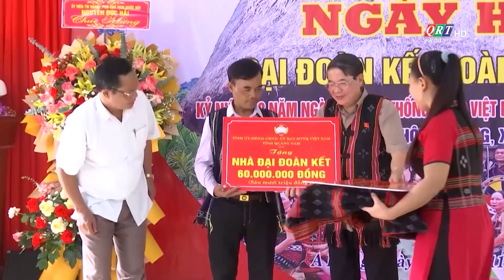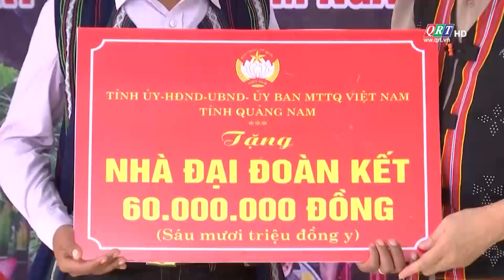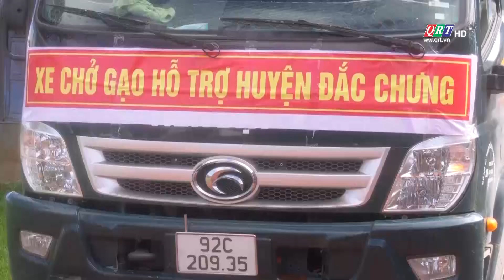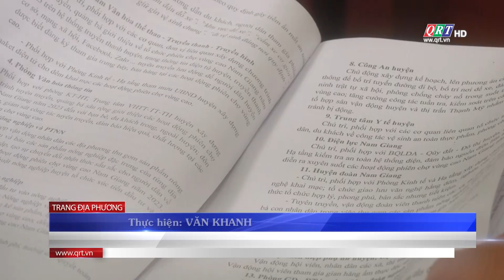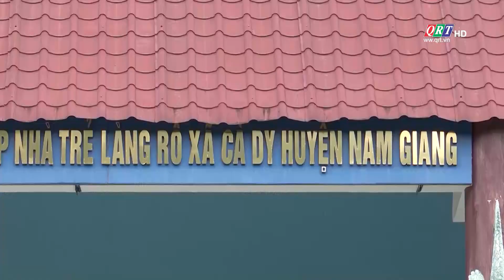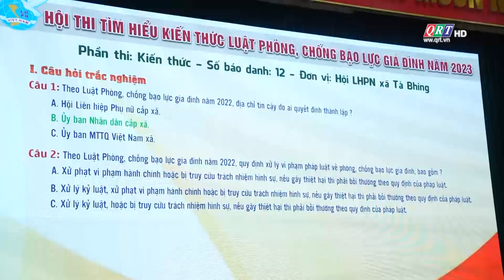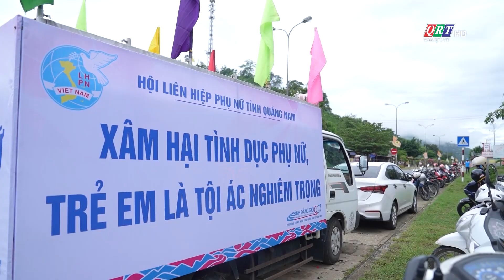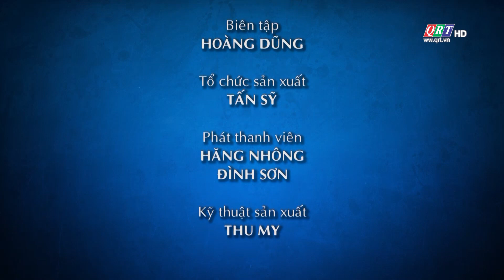TRANG ĐỊA PHƯƠNG HUYỆN NAM GIANG (17-11-2023) | QRT